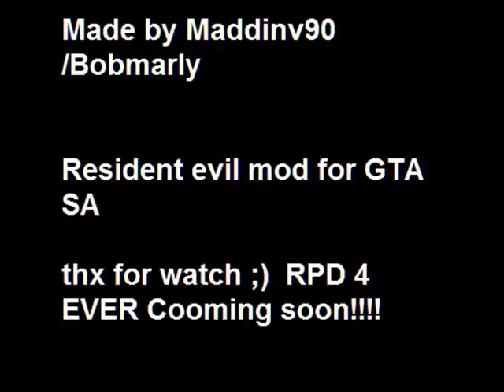Gta san andreas Resident evil mod video 2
RACCOON CITY gta sa mod RPD car Umbrella corp